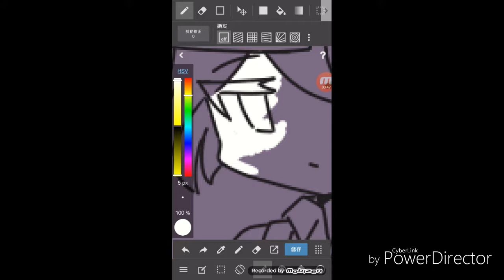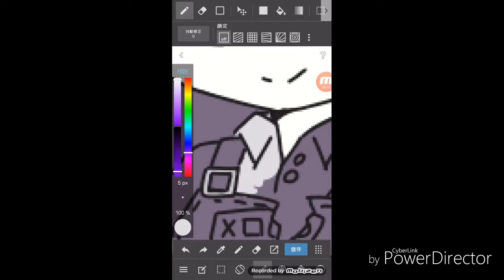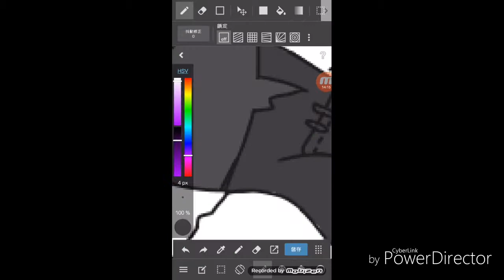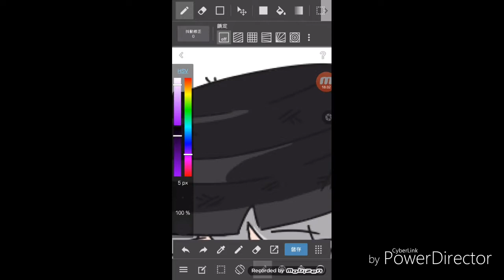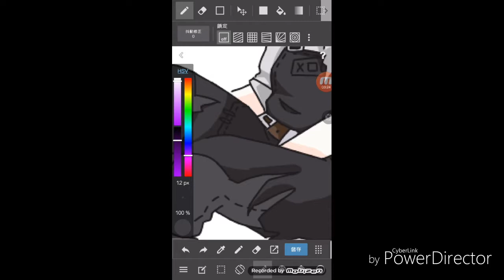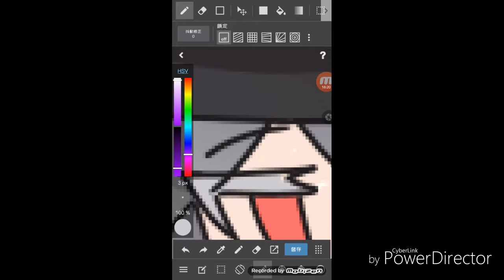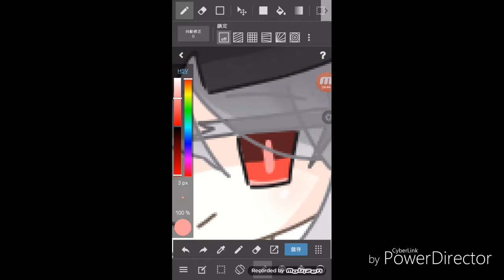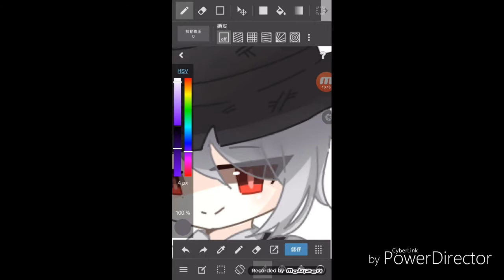第五人格——園丁另一面指繪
音樂連結